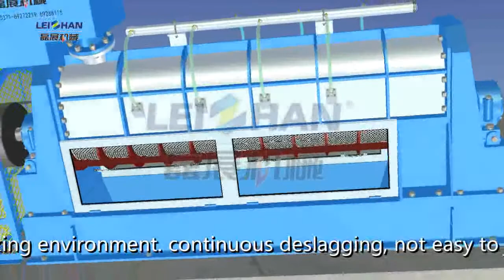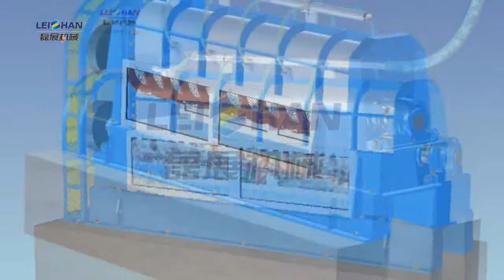Reject Separator, Slag Discharge Separator for Paper pulping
PZ Series Reject Separator combines the function of paper defibering and impurities separating.